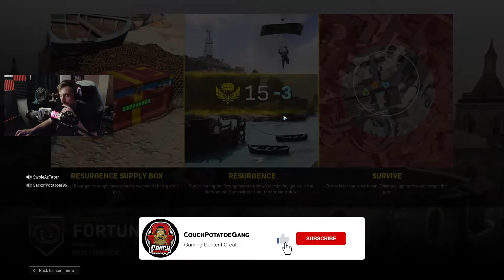New Fortune's Keep Map makes Warzone Rebirth Fun Again???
I hope you enjoy the gameplay Couch Potatoes!!! Show love to the socials! Everybody love everybody!!!